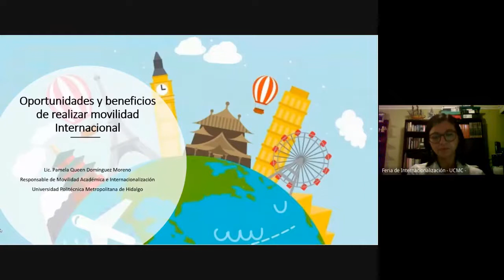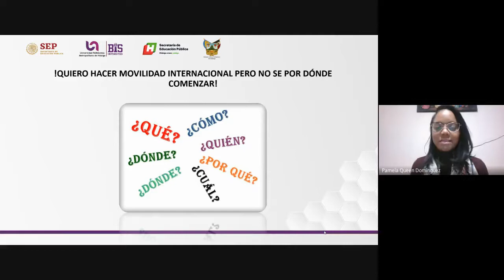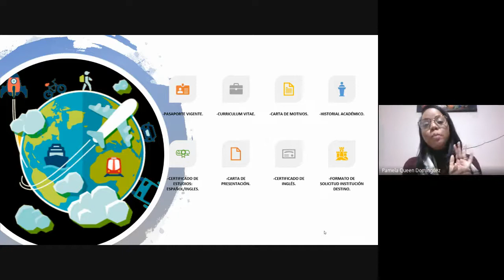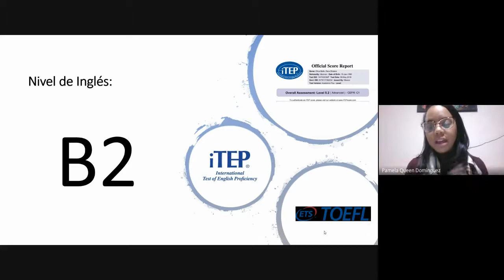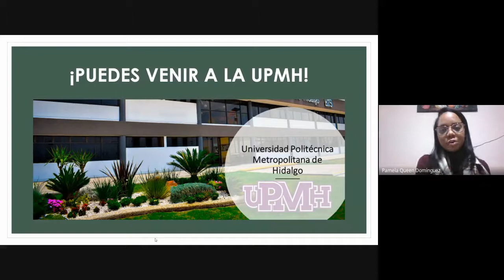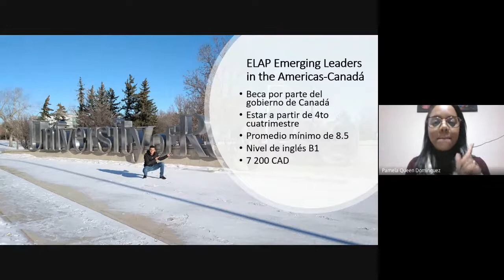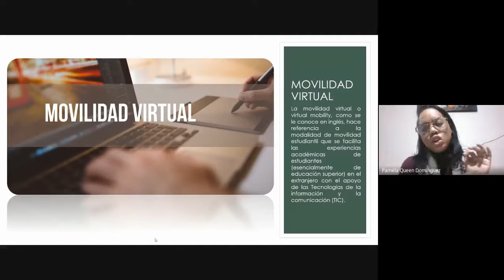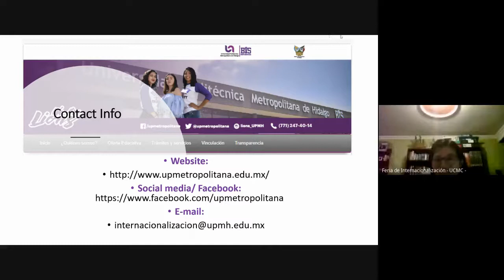Oportunidad y beneficios de realizar movilidad - Dra. Pamela Queen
¿Quieres ganarte una beca en la Universidad Politécnica de Hidalgo?

19.º Conversatorio - 2da Feria de Internacionalización Unicolmayor

"Oportunidad y beneficios de realizar movilidad"
Dra. Pamela Queen
Universidad Politécnica de Hidalgo - México